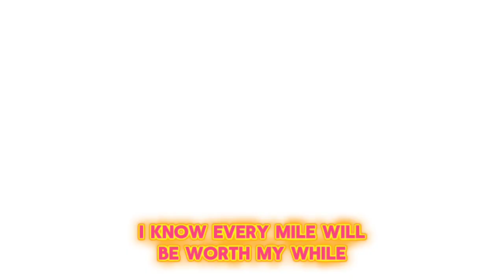Hercules Go the distance. it's a 3 minutes and 53 seconds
from the movie Hercules